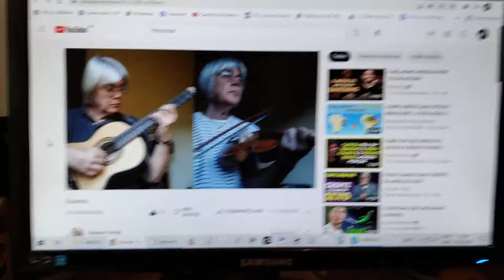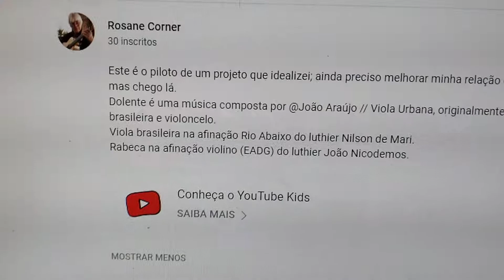DOLENTE (João Araújo) com Rosane Corner na viola 10 e rabeca.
Muito bacana a gravação, fiquei feliz com a citação.